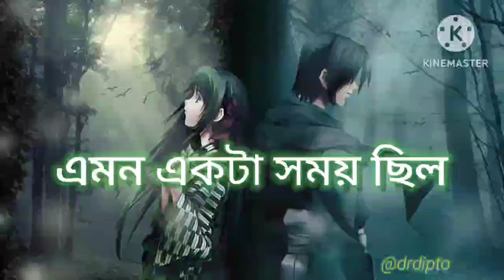Emon Ekta ।। এমন একটা সময় ছিল ।। আর্ক।। Dr Dipto ।। 2024